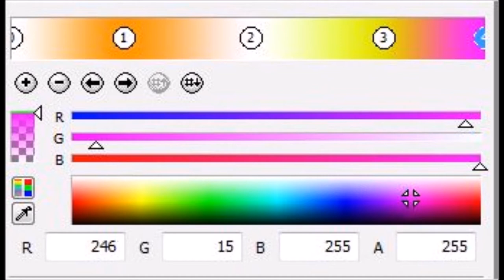How to make Flanged Saw Effect 2.0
Note: I got the images as a memory because Google+ is going to shutdown in April 2.

Effect by QualityMediaGeneric177/VE666 HD